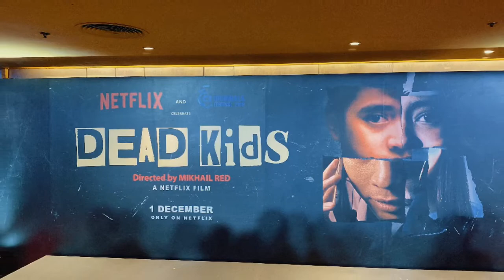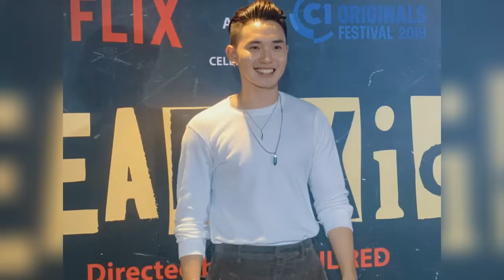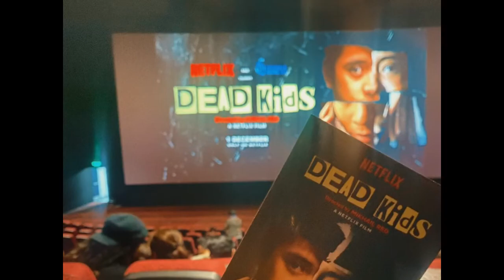DEAD KIDS on Netflix this December 1, 2019. Directed by Mikhail Red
Dead Kids is a 94-minute thriller film directed by Mikhail Red and starring Sue Ramirez, Khalil Ramos, Markus Paterson, Kelvin Miranda, Vance Larena, Jan Silverio, and Gabby Padilla. It will be shown on Netflix this December 1, 2019.